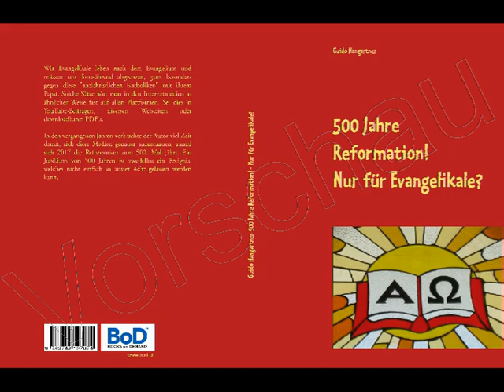500 Jahre Reformation! - 123 132 Gerechtigkeit Barmherzigkeit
500 Jahre Reformation! - Nur für Evangelikale? (364 Seiten)
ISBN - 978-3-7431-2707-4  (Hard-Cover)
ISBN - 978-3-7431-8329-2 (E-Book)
Die entsprechenden Bibelstellen (über 700) sind nur im Buch zu finden. Danke für das Verständnis.